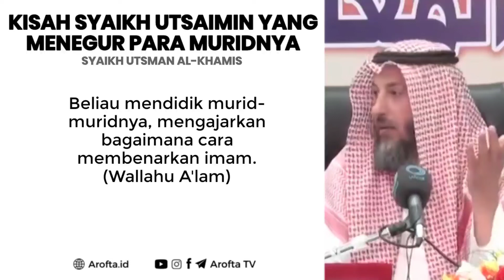Kisah Syaikh Utsaimin Yang Menegur Para Muridnya - Syaikh Utsman Al-Khamis